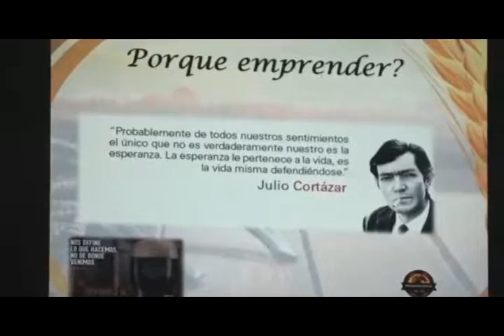Sala de emprendedurismo